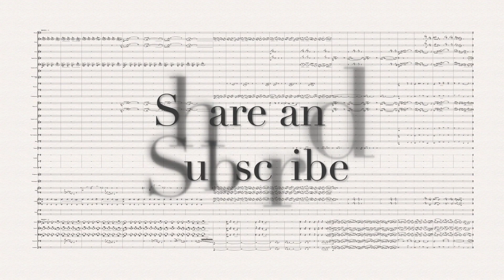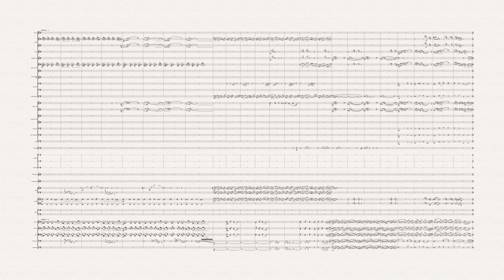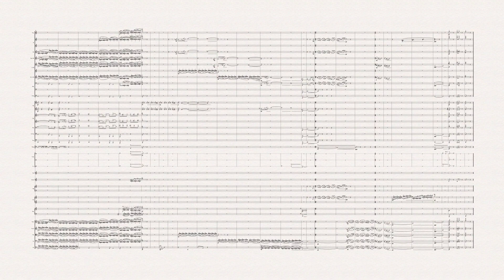The Chamber of Secrets - Harry Potter and The Chamber of Secrets - John Williams (Full Score)